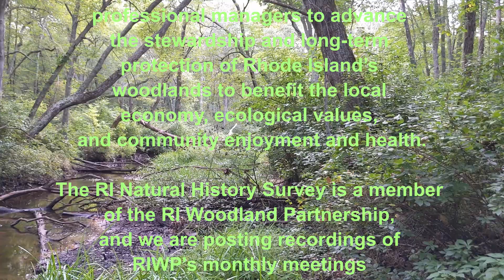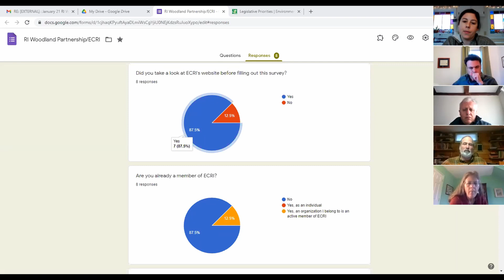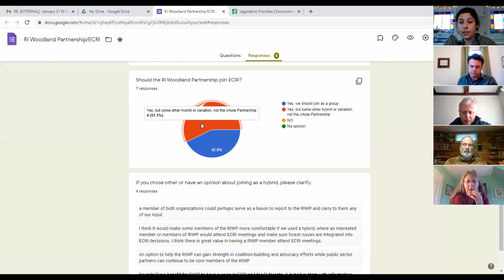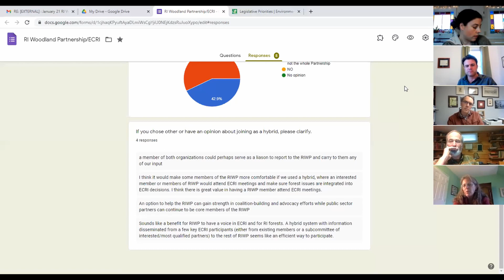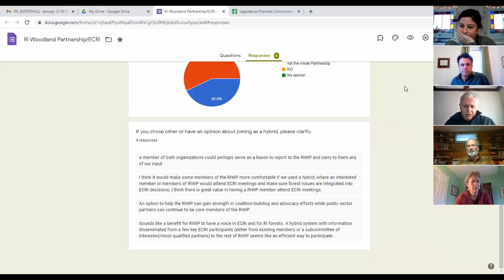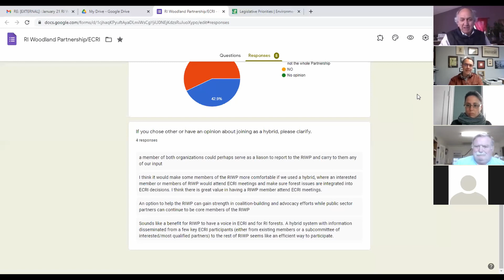RI Woodland Partnership monthly meeting Jan 21, 2021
The Rhode Island Woodland Partnership (RIWP) is a collaboration among foresters, landowners, conservationists, and professionals to advance the stewardship and long-term protection of Rhode Island’s woodlands to benefit the local economy, ecological values, and community enjoyment and health.

The RI Natural History Survey is a member of the RI Woodland Partnership, and we are posting recordings of RIWP's monthly meetings on our YouTube channel as a service to the community.

RIWP strives to increase the impact of forest conservation measures through education and information sharing. Members represent public agencies, small businesses, and non-profit organizations.  Partnership members share a common goal of advancing the stewardship and long-term protection of Rhode Island’s woodlands to benefit the local economy, ecological values, and community enjoyment and health. We welcome additional partners.